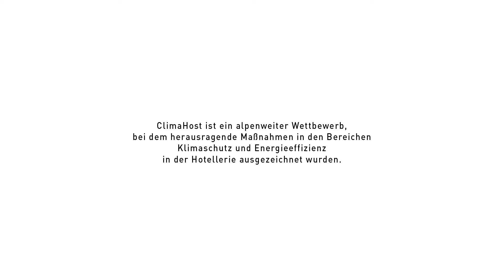Theiners Garten – 1. Platz im ClimaHost Klimaschutzwettbewerb 2019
Der erste Platz des ClimaHost Wettbewerbs ging an das Team von Theiner’s Hotel aus Südtirol, Italien, das mit einem gut durchdachten Gesamtkonzept die Jury überzeugen konnte.